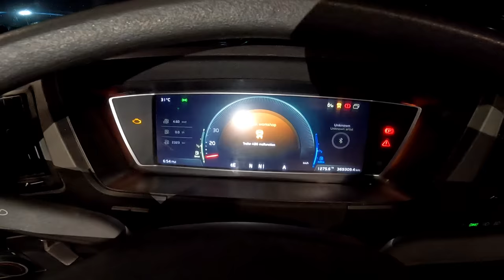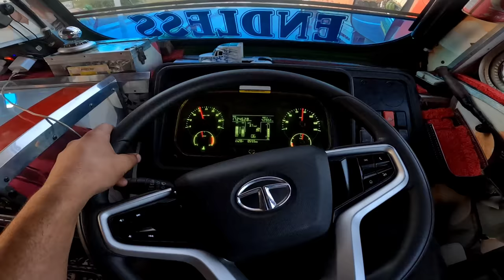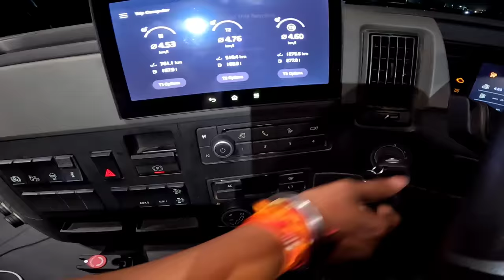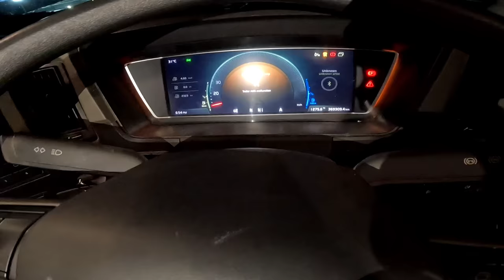Drag Race with valvo Dream Truck❤️|| full review Valvo Truck🥰 ||Police Checking🤔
I hope U enjoyed this video Hit Likes..